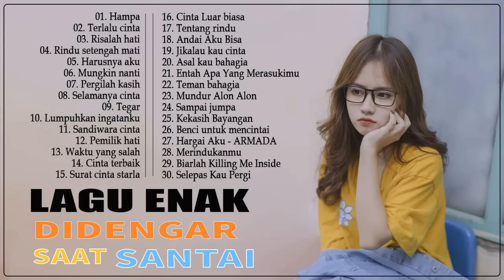35 Kumpulan Tembang Kenangan Paling Merdu Enak Didengar | Kumpulan Lagu Akustik Katakan Cinta Indo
35 Kumpulan Tembang Kenangan Paling Merdu Enak Didengar | Kumpulan Lagu Akustik Katakan Cinta Indo
35 Kumpulan Tembang Kenangan Paling Merdu Enak Didengar | Kumpulan Lagu Akustik Katakan Cinta Indo
✐Welcome to Muzik Original - the place where I promote lesser known, but amazing artists.
🚫 If you are an artist/organization that believes videos are copyrighted, please do not remove them.